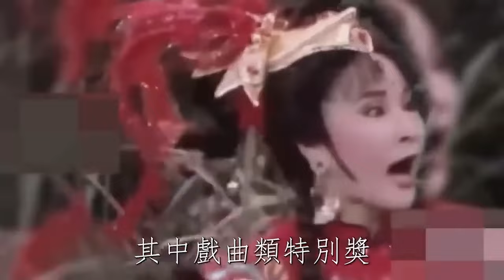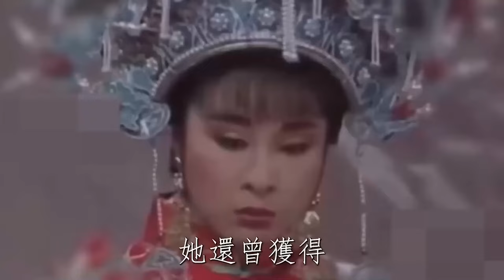69歲許秀年傳來不幸噩耗！楊麗花已奔赴現場，守寡10年活成這樣太心酸#許秀年